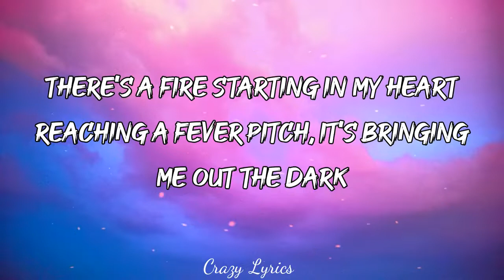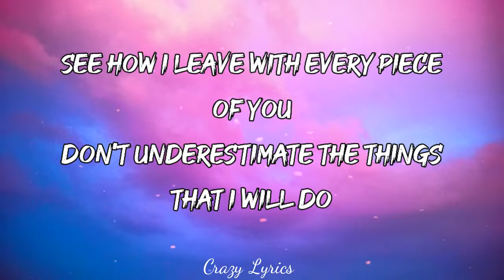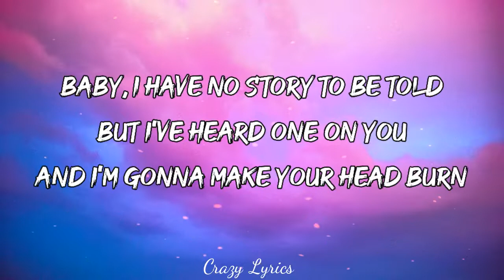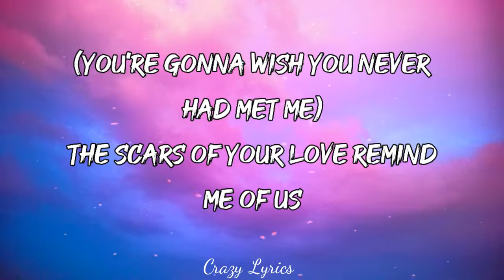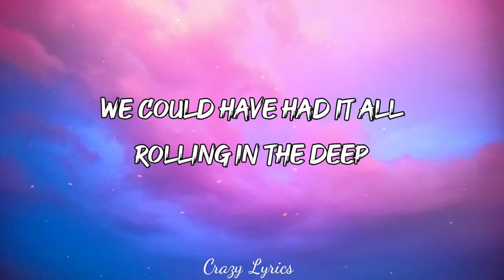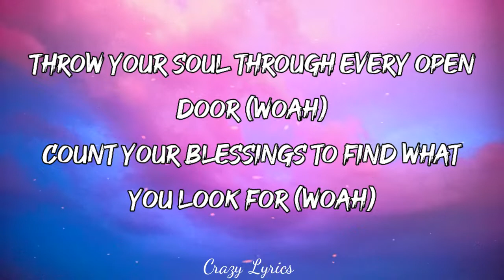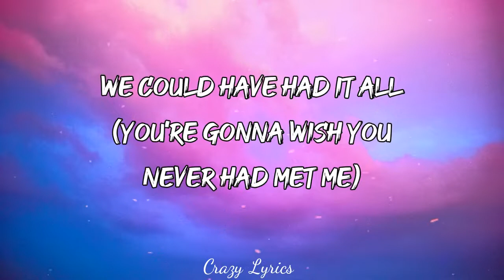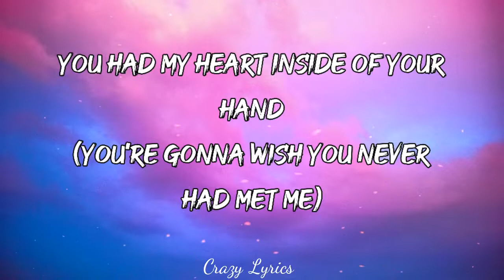Rolling In The Deep - Adele (Lyrics)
Lyrics video for "Rolling In The Deep" by Adele.

And it's bringing me out the dark